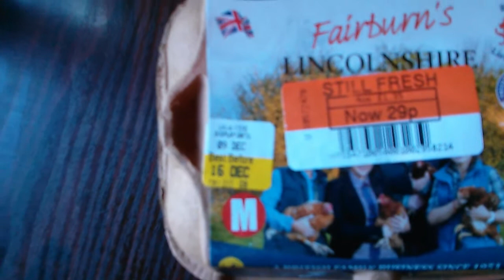Fresh Lincolnshire eggs from L J Fairburn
Best before, display until, use by etc. British food freshness dates and how they are just a rough guide. Hopefully this video could save you money and reduce food waste. I'm naming the farm but not the outlet.